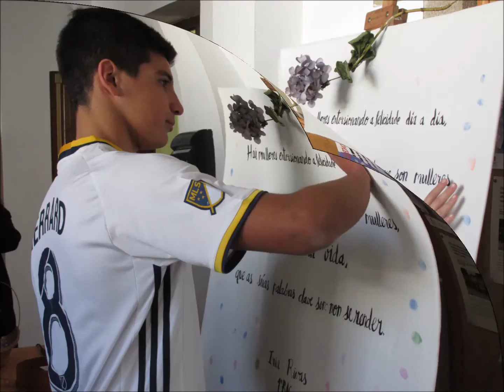noviembre 25, 2016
Actividade desenvolvida contra a violencia de xénero. IES San Rosendo de Mondoñedo.